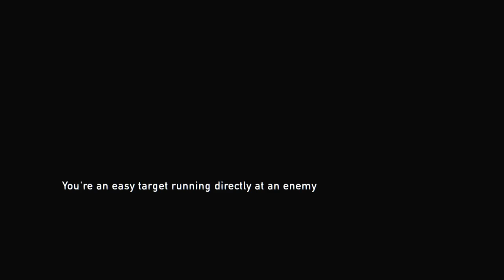[26] Smuggler's Return (Let's Play The Last of Us: Remastered w/ GaLm)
"What is The Last of Us: Remastered?"
The Last of Us: Remastered is a PS4 port of the 2013 Naughty Dog title The Last of Us, increasing the visual fidelity and bringing it to 1080p 60FPS while also packaging all of the DLC (including "Left Behind") onto one copy.

"The Last of Us is an action-adventure survival horror video game developed by Naughty Dog and published by Sony Computer Entertainment. The player controls Joel (voiced and motion-captured by Troy Baker) escorting the young Ellie (Ashley Johnson) across a post-apocalyptic United States. The player uses firearms, improvised weapons and stealth to defend against hostile humans and zombie-like creatures infected by a mutated strain of the Cordyceps fungus."